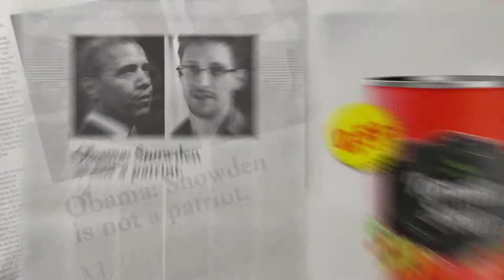ZMG - The newspaper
Agency: Ogilvy & Mather
Location: Frankfurt am Main
Client: ZMG newspaper marketing association
Title: What happens in the world, happens for your ad.
Category: Print advertising campaign